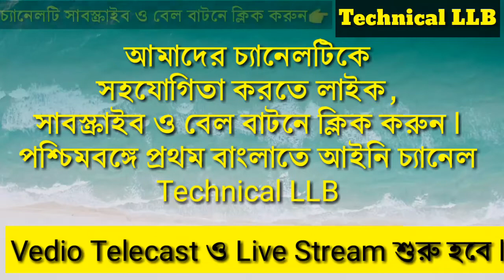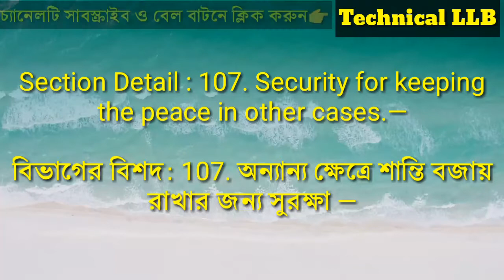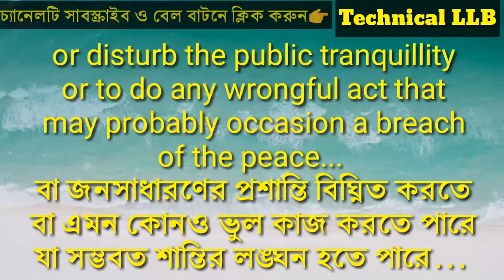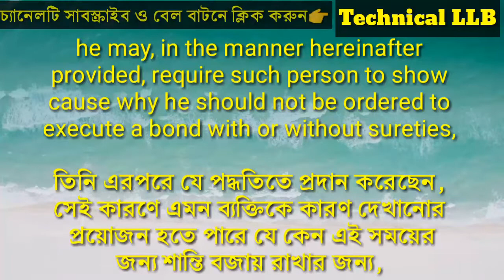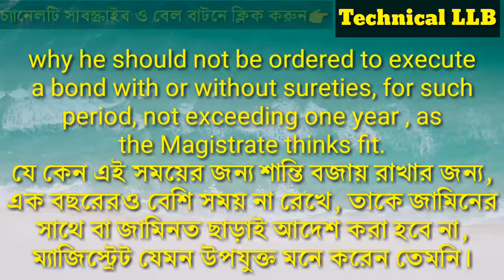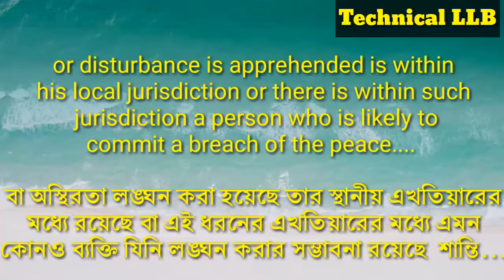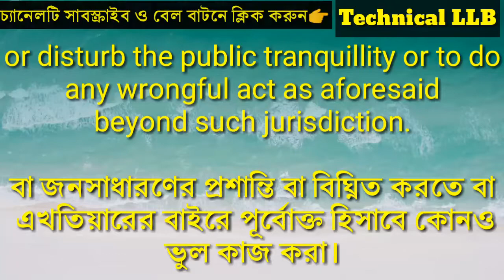গালাগালির জন্য পুলিশ 107 ধারাতে কেস ফাইল করে---- বিস্তারিত